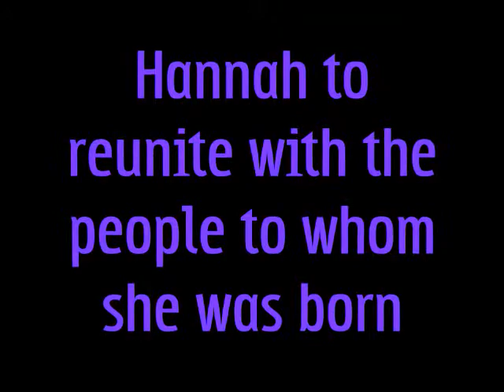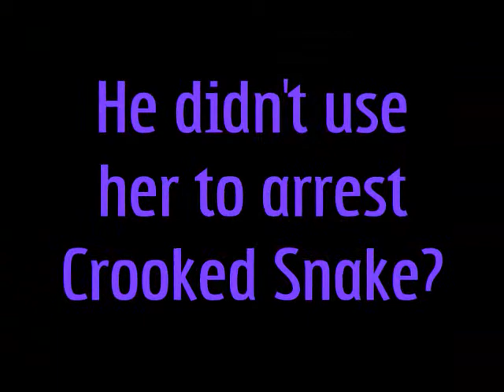Promotion for Quade's Quest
This trailer is a promotion for Sherry Derr Wille's novel Quade's Quest.  To read more about go to Wing's E Press.